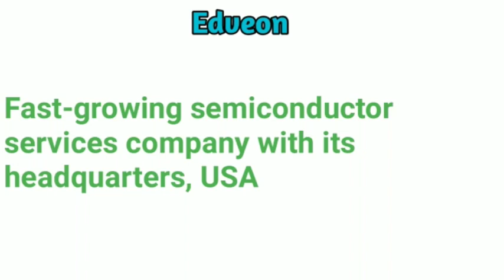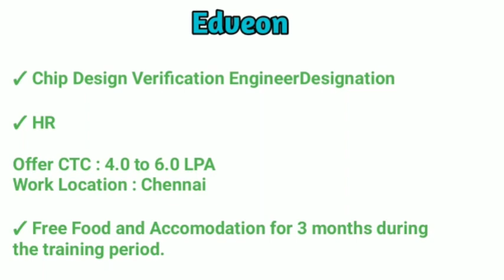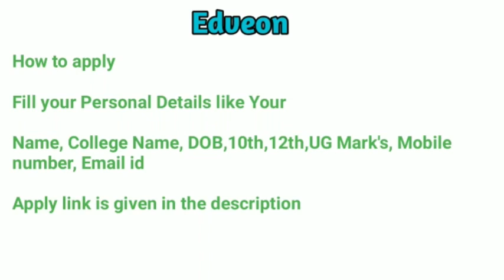Edveaon Job openings 💥 Salary 30,000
Edveaon Job openings Permanent Job openings Good Salary